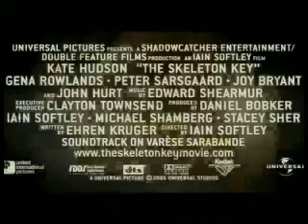Skeleton Key - Trailer #4